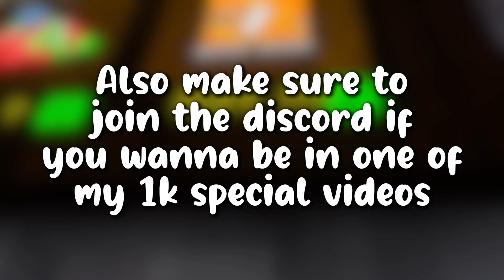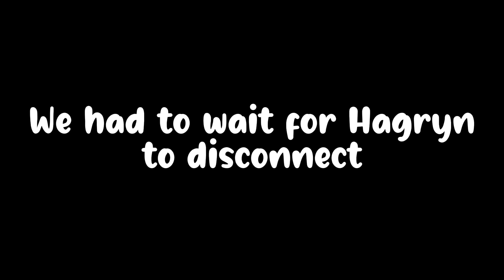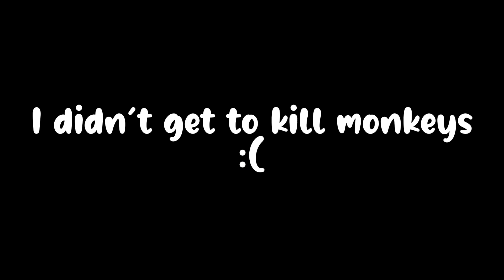I Played BISCUS | Biscus Vr